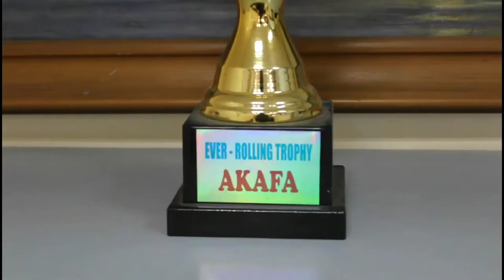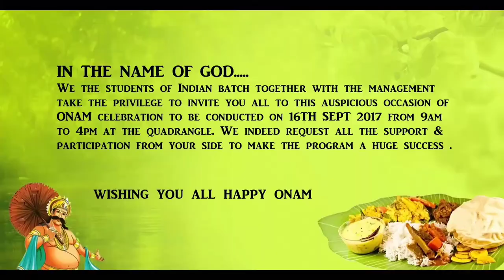AKAFA onam 2k17 trailer video, Our Lady of Fatima university malayalees onam